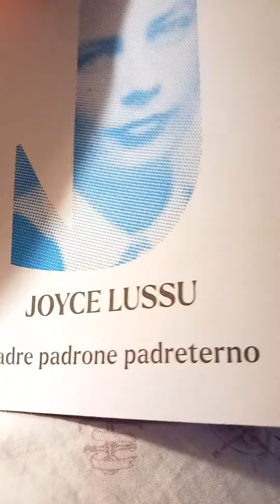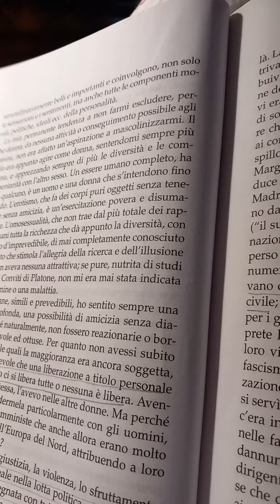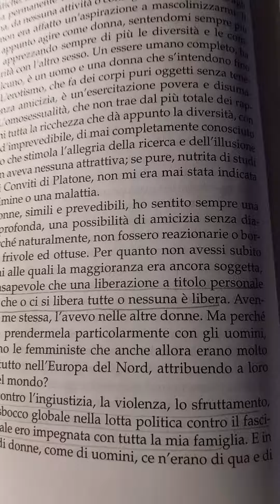Fatagarbatella per il Comitsto delle fata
a Roma via Costantino è nata la biblioteca Joyce lusso Dove avvengono alcune letture dei libri da lei scritti, questi pochi accenni che pubblico è per discuterne con il comitato delle fate